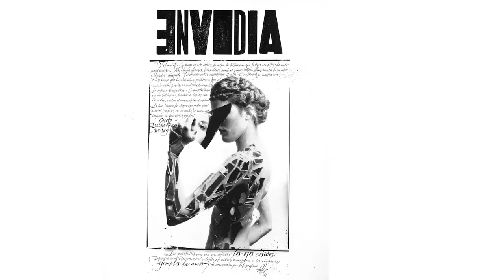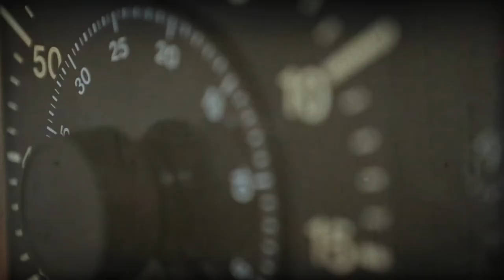ARTIST EXPERIENCE - Artista Participante; James H. Soul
Presentamos al Artista ⭕️JAMES H. SOUL.
Participante en la próxima edición de la feria 🔴ARTIST EXPERIENCE, del 15 al 20 de diciembre en la Fundación Carlos de Amberes (Madrid).